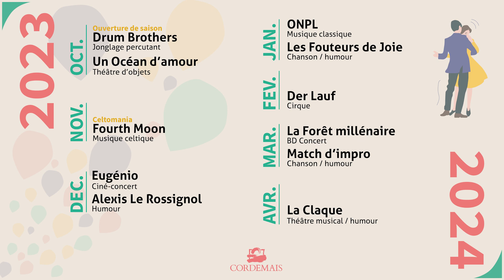[TEASER] Les Fouteurs de joie - Nos Courses folles | La Passerelle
Bienvenue dans le monde de l’instantanéité et de la connectivité. Un monde qui interroge Les Fouteurs de Joie et qu’ils ont choisi d’en-chanter. Le temps d’un spectacle, on prend le temps de goûter chaque instant, d’observer une pluie de sacs plastiques, de mettre un peu de légèreté dans nos idées noires, un peu de sérieux dans nos fanfaronnades. C’est de la chanson à voir, autant qu’à entendre. De la chanson spectaculaire.

Samedi 27 janvier à 20h30
Tout public | 1h15